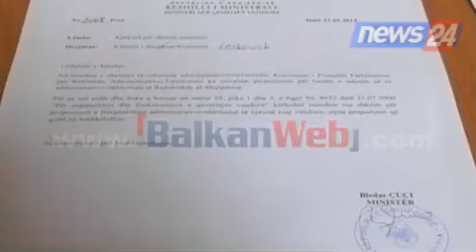Reforma territoriale, Guda: Po kërkojnë të zhdukin Leskovikun nga harta e Shqipërisë‏